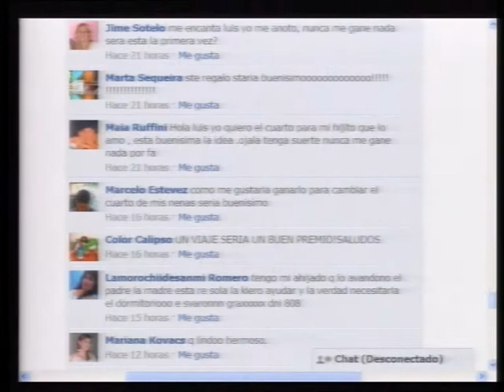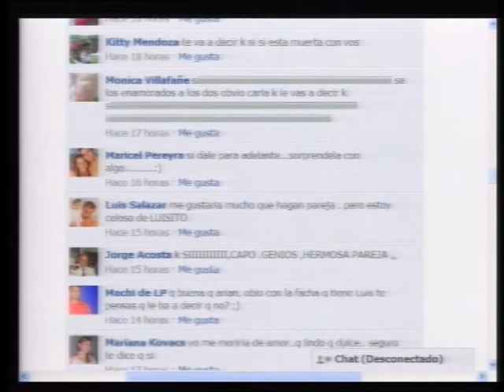COCINA , BUEN HUMOR, LUIS GRECO Y EL REY DEL CHISTE EN UN BLOQUE PARA NO PERDERCE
COCINA FACIL , BUEN HUMOR Y UN CONDUCTOR DIFERENTE HACEN QUE EL SHOW DE LA TARDE SEA EL PROGRAMA DE MAYOR AUDIENCIA POR TV POR CABLECOCINA , BUEN HUMOR, LUIS GRECO Y EL REY DEL CHISTE EN UN BLOQUE PARA NO PERDERSE